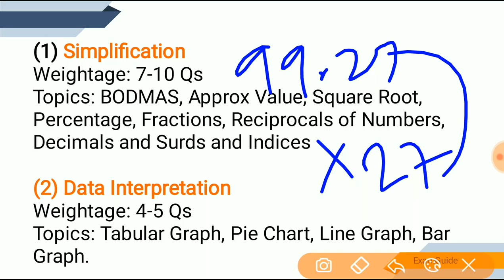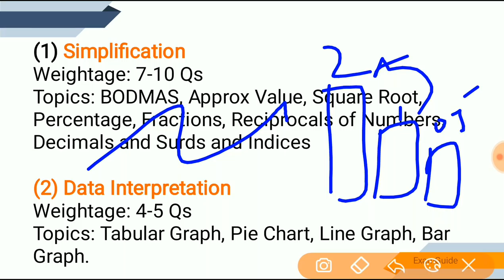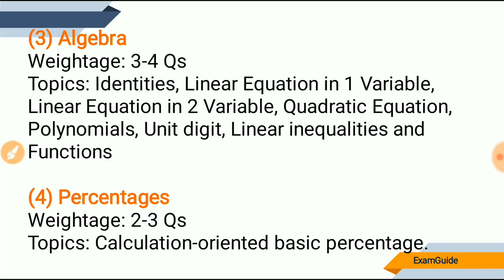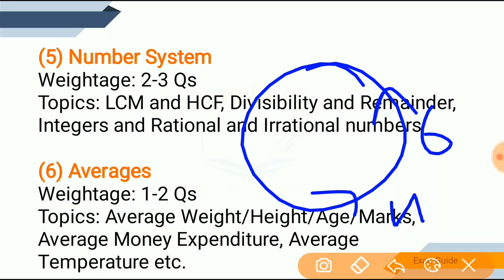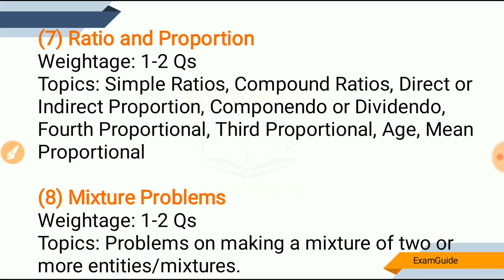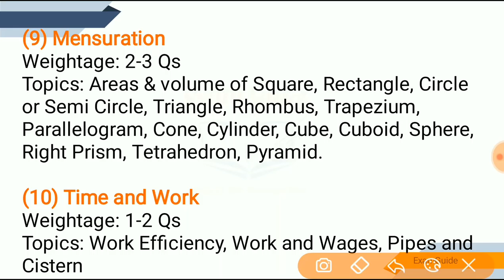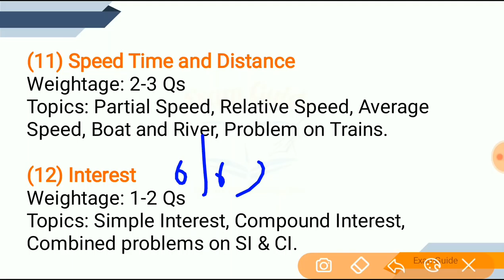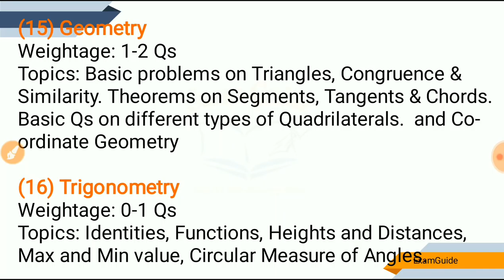How To Score In Math_Railway Bharti २०१८_Ankaganit_ExamGuide_ALP/Technician_Group D_Live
Here in this overall video we will get a complete strategy to Score mathematics in upcoming Railway Exam. Topic wise study plan & What to do & Not To do.

We provide Complete Guidance For All Compitativ Exams Free of cost our aim is to get each and every aspirants from rural areas great & quality guidance for Government job exams. Specially for maharshtra aspirants preparing for MPSC, PSI STI ASSISTANT, UPSC, RAJYSEVA, TALATHI BHARTI, POLICE BHARTI, RAILWAY EXAMS, ZP BHARTI, BANKING SSC,..!!

thanks
regards
team ExamGuide